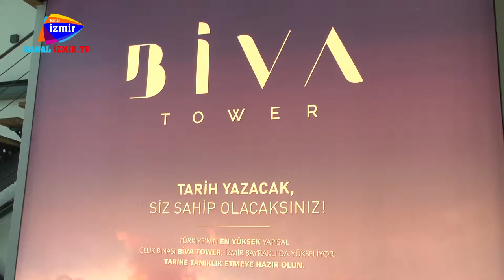AVRUPANIN YÜKSELEN YILDIZI BİVA TOWER İZMİR'DE YÜKSELİYOR